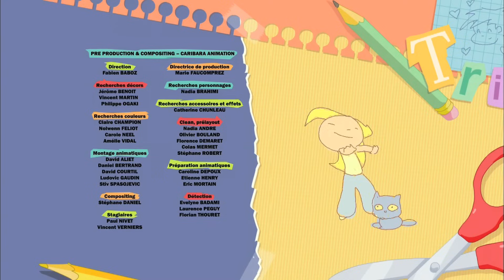LOU! *Mamie Bonheur* Épisode 15 HD [Officiel] Dessin animé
Au secours !… Mamie, la grand-mère de Lou débarque comme d’habitude sans crier gare chez sa fille. Pas de chance, la mère de Lou a justement décidé de s’organiser un tête à tête avec Richard en lui faisant réparer sa robinetterie de cuisine ! Lou doit donc occuper Mamie dans la ville, histoire de laisser du temps à sa mère et Richard à la maison. Cette journée est une virée grand-mère et petite fille un peu difficile, il semblerait que Mamie n'apprécie pas grand-chose et pas grand monde.